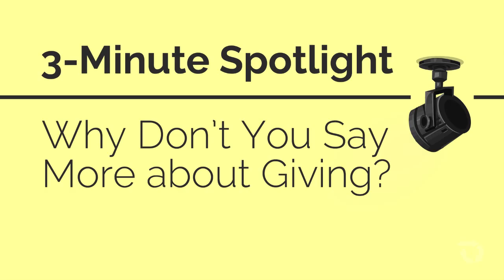How Does Giving Work at Alpine Church?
More resources at alpinechurch.org.